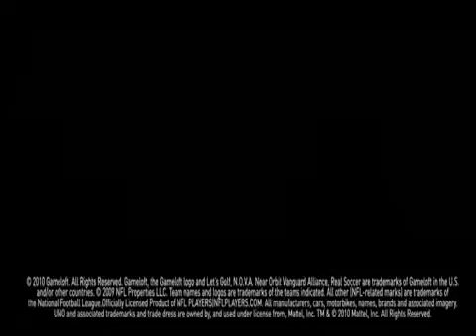ML 161284491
Video Migrado